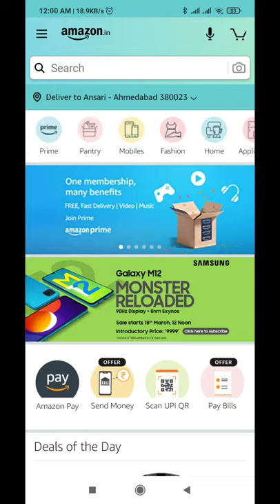Amazon Quiz Answers Today l Win 15000 Amazon Pay Balance l 12 March 2021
Amazon Quiz Answers: Watch Video to get Answers of All Questions in it, Answer it on Amazon App before l 12 March 2021 and stand a chance to Win

Questions :-

Question 1 of 5:Robert Irwin has been awarded the Natural History Museum's Wildlife Photographer of the Year award 2020 for his drone image of what?

Question 2 of 5:Al-Amal is the first ever uncrewed space exploration mission to Mars by which country?

Question 3 of 5:In January 2021, who became the second Indian captain and Asian skipper to win a Test series in Australia?

Question 4 of 5:How many phases are there of this satellite?

Question 5 of 5:Which horoscope sign is associated with this sea creature?

topics covered :-

amazon quiz
amazon quiz answers today
12 march amazon quiz
12 march amazon quiz
ansari brothers
amazon
quiz

 Other quiz:-

Today quiz,

Quiz Time,

Fun zone,

Amazon Quiz,

answers,

12 March 2021 Amazon quiz,

Amazon quiz l 12 March 2021 Answers,

12 March 2021 Amazon quiz,

 12 March 2021 Amazon quiz answers,